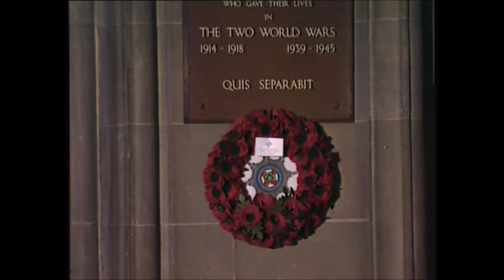Jim McCann - Danny Boy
Jim McCann was a member of The Dubliners from 1974 to 1979. Returning to his solo career he had a huge hit with the song ‘Grace’ and released an album of love songs by the same name. This is one of the songs taken from that album and without a doubt Ireland's most famous song.